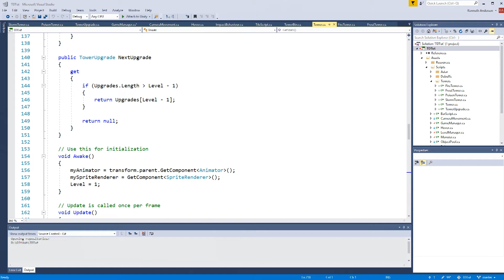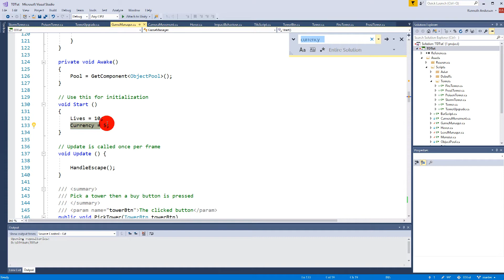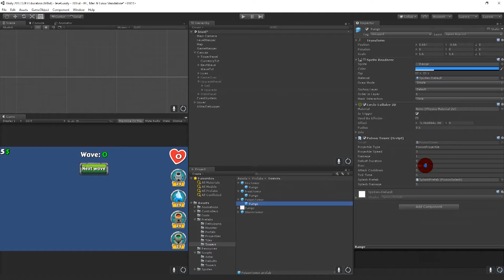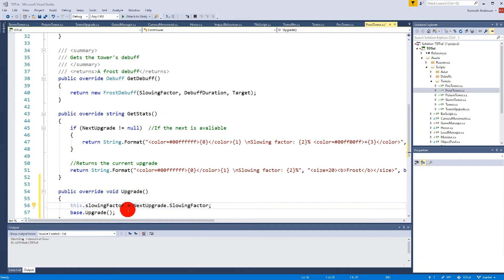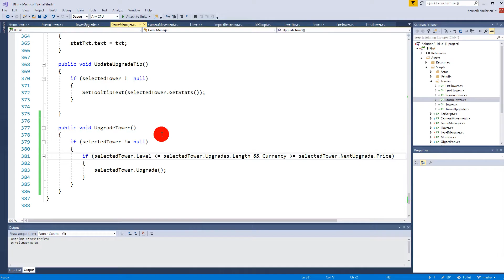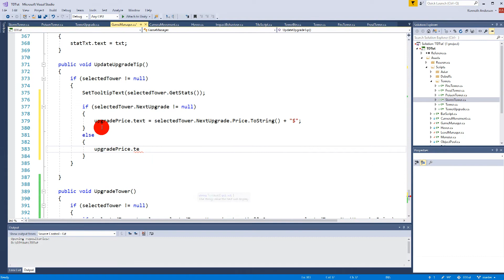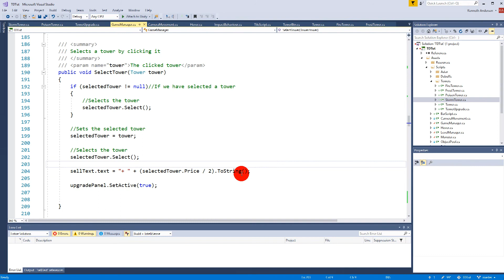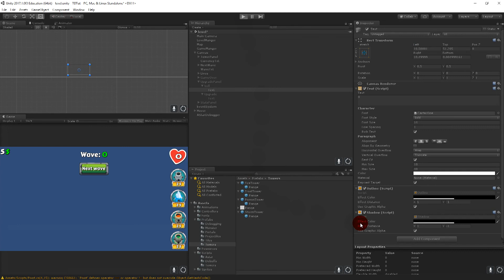12.7 Unity Tower defense tutorial - Buying upgrades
Project files & Sprites:
You can get the sprites from the pages below:

Description

This tutorial will teach you how to create a 2D tower defense games in Unity. When you have completed the tutorial, you will have a finished game with a "Beginning and an End". Below are some of the things, that we will be implementing in the game.

General Object oriented C# programming

Structs
Dictionaries
Stacks
Lambda expressions
ICompareable interface
Operator overloading
Abstract classes
Abstract methods
Inheritance
Constructors
Constructor overloading
Instantiating objects
Virtual methods
Overloading methods
Enumerations
Generics
Design patterns

Singleton
Object pool
Algorithms

A* algorithm for pathfinding
Game mechanics

Generating a tile map based on a text document
Creating a loading screen with a loading bar
Using the A* algorithm to find a path from start to goal
Creating debuffs
Adding a health bar to the mobs
Creating towers with different stats
Upgrading towers
Showing tooltips ingame
Setting win and lose conditions
Restarting the game
Camera movement inside level bounds
Buying and selling towers
Spawning waves of monsters
Animating the towers and mobs based on their current actions
Adding main menu, ingame menu and an options menu
Adding SFX -and background sounds.
Adjusing the sound levels from the menu